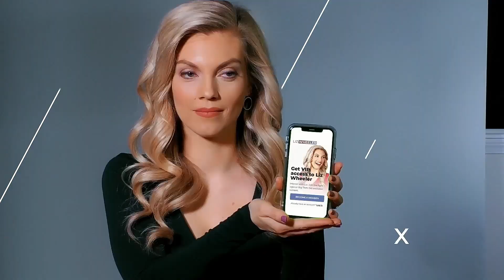5 Headlines You Can’t Miss | Ep. 251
An art history professor was fired because she showed a piece of art depicting the Prophet Muhammad, even though she warned students. Liz breaks down what the mainstream media is missing about this story. Plus, the loudest COVID criers on Twitter are exposed as fake, and the WHO makes a startling threat against people declining to get the COVID vaccine. This is The Liz Wheeler Show.

Cozy Earth provides the softest, most luxurious sheets on the planet. Save 35% on Cozy Earth bamboo bedding